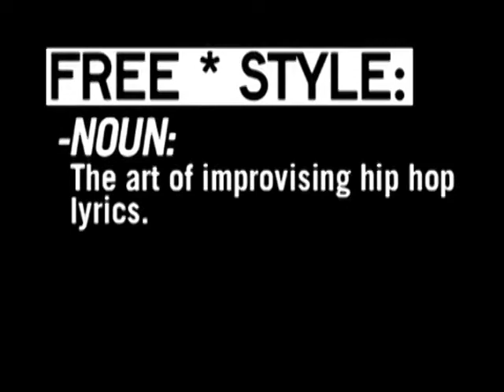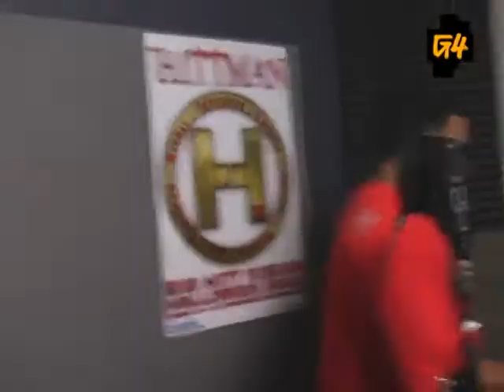Freestyle #38 - Hittman - W/ Interview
This episode featured Hittman.